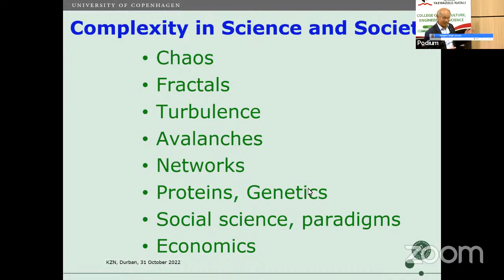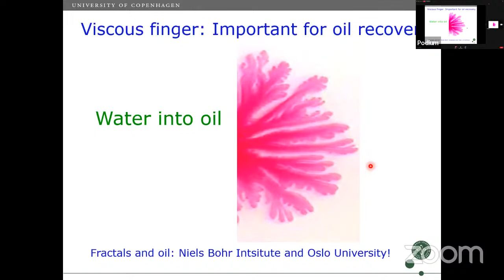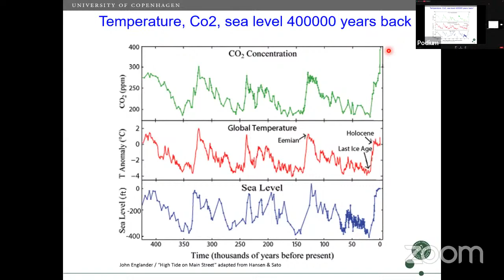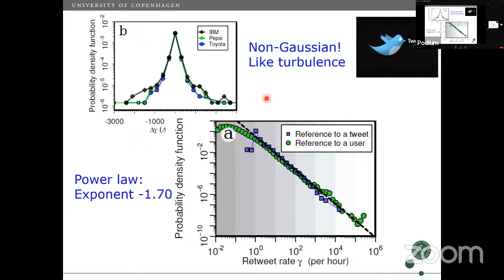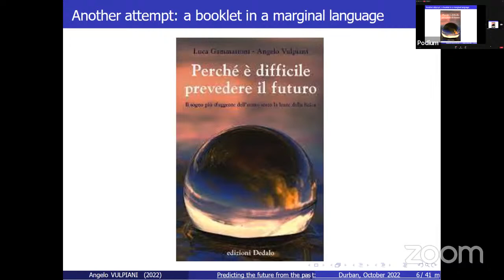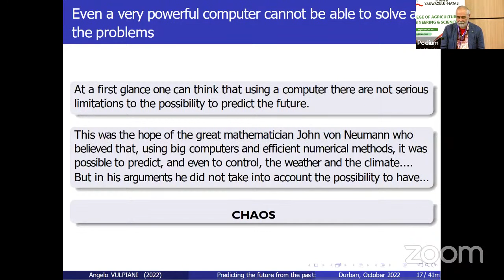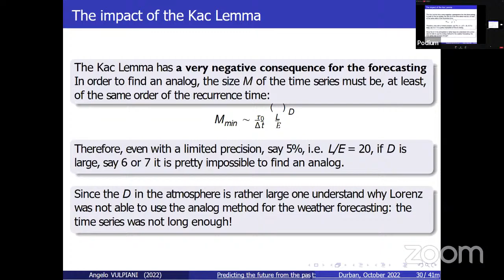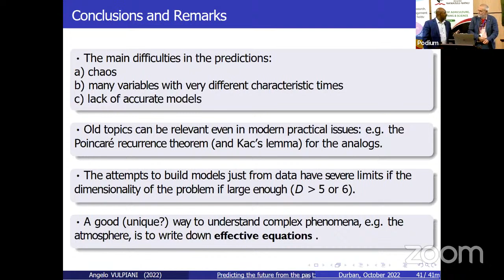Nobel in Africa at UKZN - Prof Mogens Hogh Jensen and Prof Angelo Vulpiani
The Nobel in Africa symposium series is an initiative that will bring together experts in Africa and the world for discussions about science and the advancement of research in the areas of physics, chemistry, economic sciences and physiology and medicine.

Taking place at the University of KwaZulu-Natal, the following talks were delivered:
- Prof Mogens Hogh Jensen: Complexity in science
- Prof Angelo Vulpiani: Predicting the future - An old problem from a modern perspective